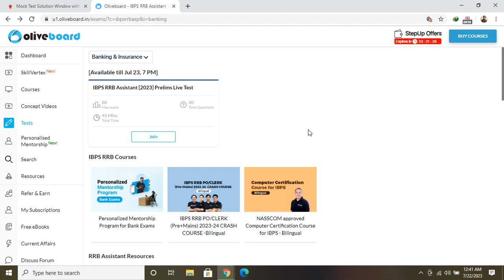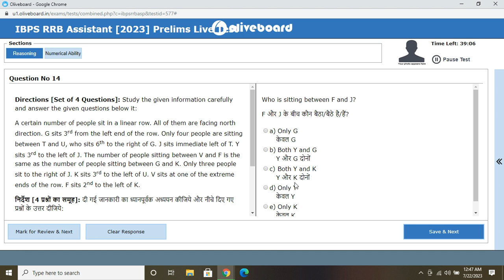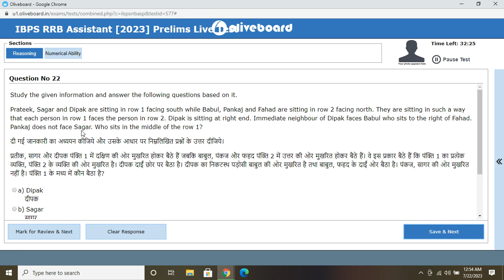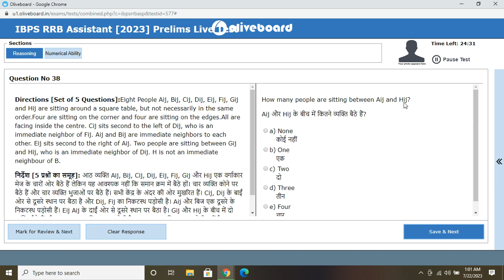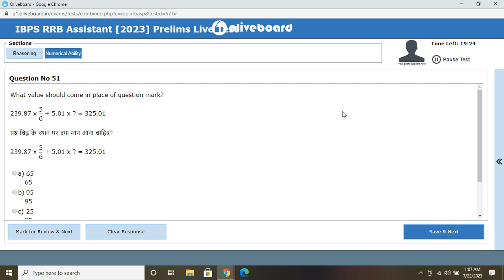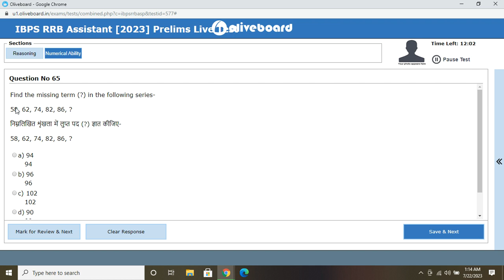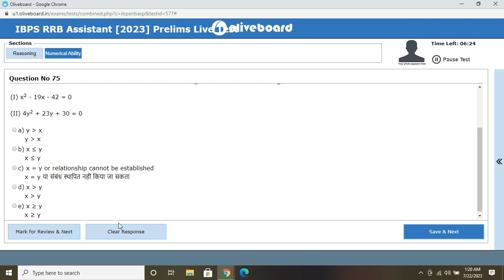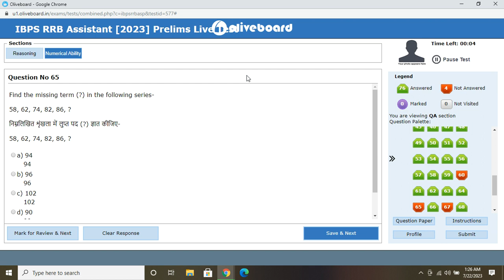Oliveboard RRB Clerk live mock test 22-JULY 2023📚, How to Attempt Mock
Oliveboard RRB PO mains mock test
Testbook mock
oliveboard mock test
oliveboard
oliveboard free mock test
oliveboard mock
admit card
rrb assistant
practice mock
PRACTICE MOCK
ibps rrb
rrb
rrb clerk 2023
rrb 2023
rrb clerk
banking awareness
rbi assistant
rbi 2023
rbi 2023
rbi